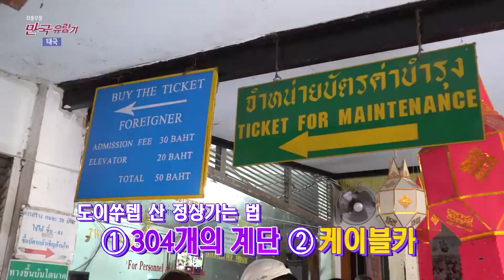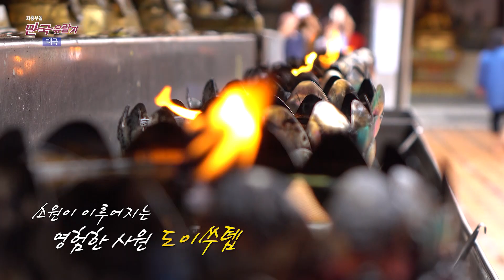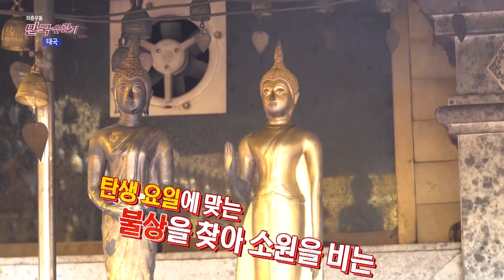[Thailand 12] 태국가면 꼭 가봐야하는 이곳!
* 부산mbc Homepage
*  부산MBC Facebook
* 부산MBC News & Sports
* 부산mbc 마봉춘 스튜디오
* 부산MBC  어플리케이션(App.)